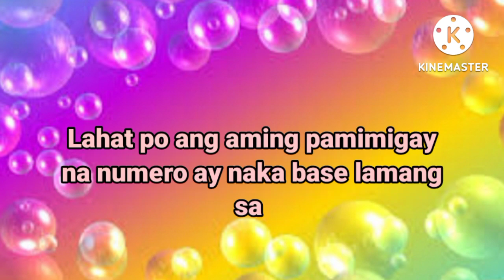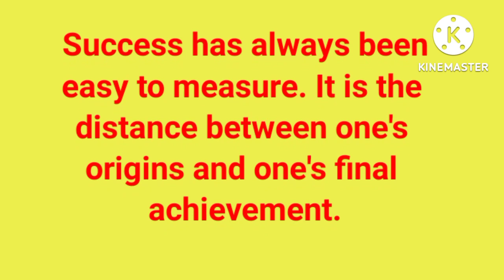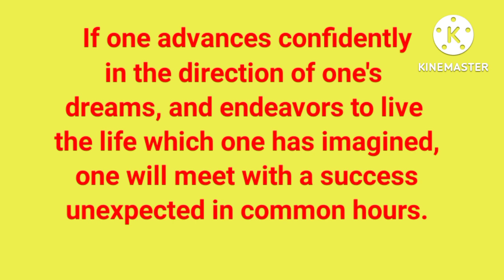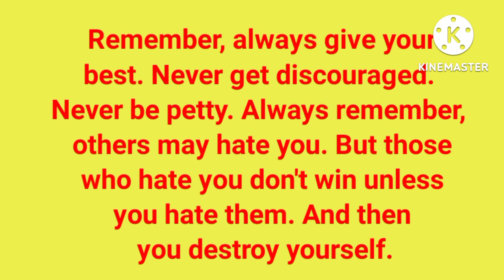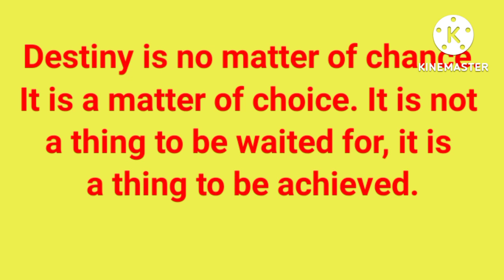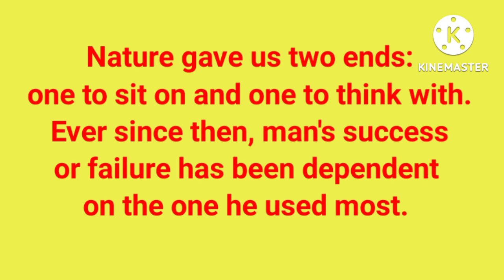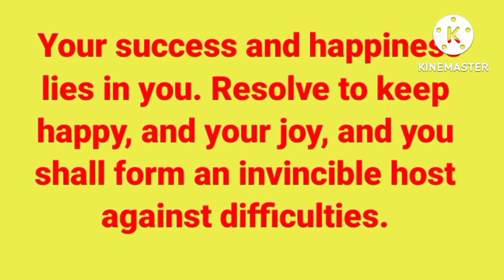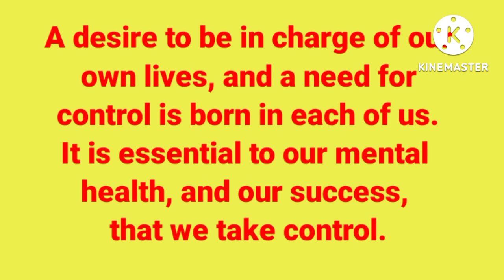TARGET ONLY (SWERTRES HEARING TODAY) (JULY 11,2022) FOR 3D / STL / EZ2 / MAINTAIN / ON THE SPOT